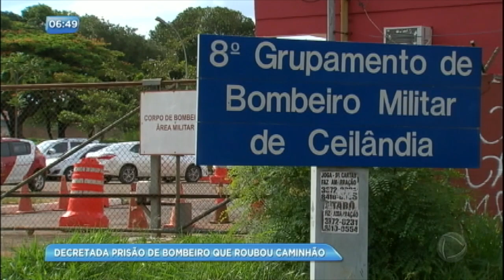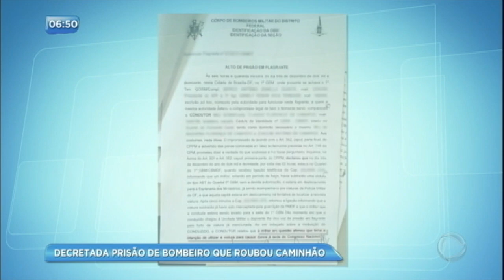Bombeiro que roubou viatura tem prisão decretada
O consumo de bebida alcoólica ainda não foi comprovado, mas especialistas acreditam que o militar teve um surto psicótico. Testemunhas afirmam que ele tem dois filhos e passava por problemas financeiros.